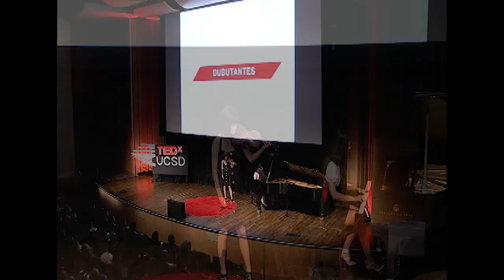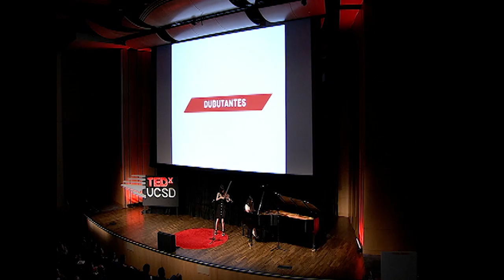Innovation & Tradition | Musical Performance: Dubutantes at TEDxUCSD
Miren Edelstein (violinist) and Summer Swee-Singh (pianist) first began playing music together two years ago, while undergraduate students at UC Berkeley. Together they create and perform classical renditions of modern music (ranging from electronic to alternative rock) to not only generate an appreciation for classical music in an electronic day and age, but to disseminate the musical merit of electronic music to a broad audience. Their work, which represents a unique fusion of many different genres of music, old and new, has garnered considerable media attention in the last two years. In addition to racking up over 1 million views on Youtube, Miren and Summer have been featured on numerous social media websites, including BroBible, Buzzfeed, West Coast Sound -- LA Weekly, and The Daily What. The Grammy-award-winning DJ, Skrillex, has even featured their videos twice on his Facebook page. Last year, LA Weekly published an article on Summer and her collaboration with Miren. Most recently, Miren was involved in the filming of a music video for Frank Ocean as a backup musician. Currently, Summer is pursuing a career in music in the Bay Area and Miren is studying music cognition as a psychology PhD student at UCSD.